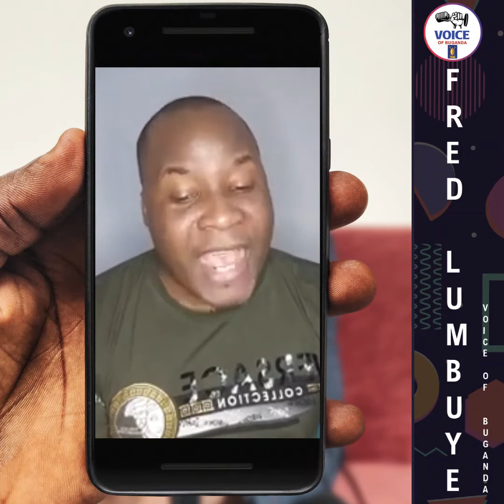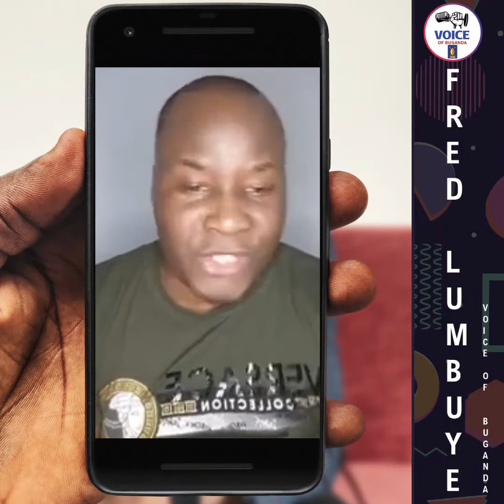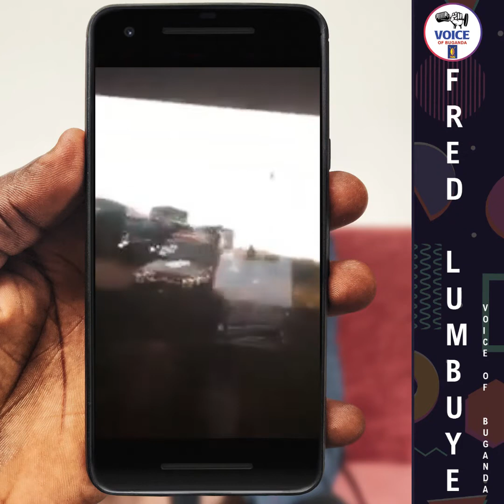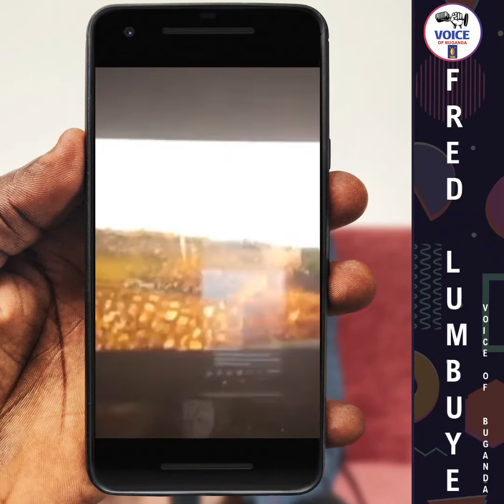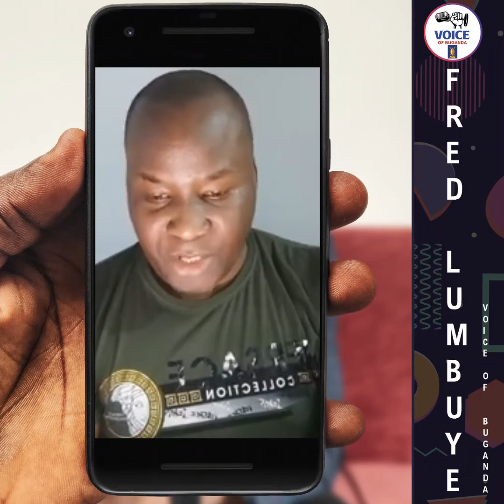FRED LUMBUYE : AMAJJE GA RWANDA GAMAZE OKWESOGA UGANDA.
MWETEGEKE SAWA YONNA